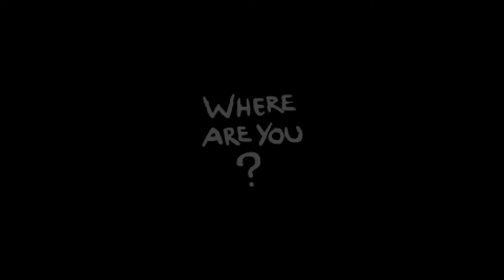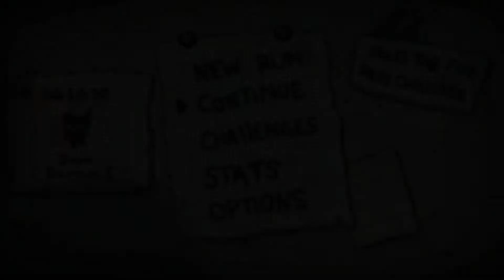The Binding of Isaac: Afterbirth - с jago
Ежедневное испытание #89.
Lost Vs MOM
RIP LOST